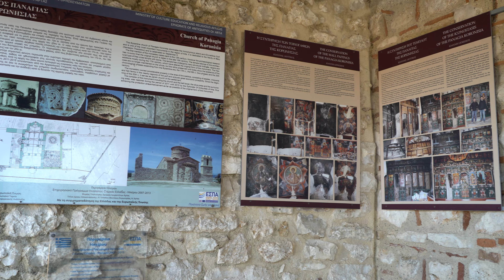Ναός Γενεσίου της Θεοτόκου Κορωνησίας/Church of Panaghia of Koronisia(The nativity of Mary)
"Το Έργο συγχρηματοδοτείται από την Ελλάδα και την Ευρωπαϊκή Ένωση στο πλαίσιο του ΕΠ Ήπειρος 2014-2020, από το Ευρωπαϊκό Ταμείο Περιφερειακής Ανάπτυξης (ΕΤΠΑ) και από Εθνικούς πόρους."

"The Project is co-financed by Greece and the European Union under the Epirus 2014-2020 Operational Programme, the European Regional Development Fund (ERDF) and National Resources."